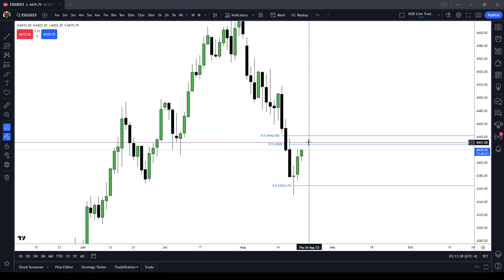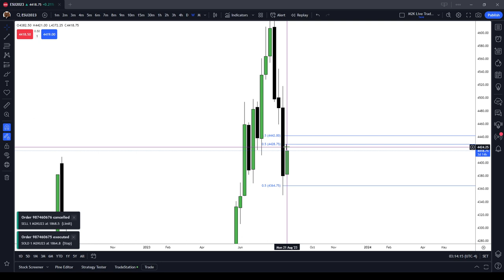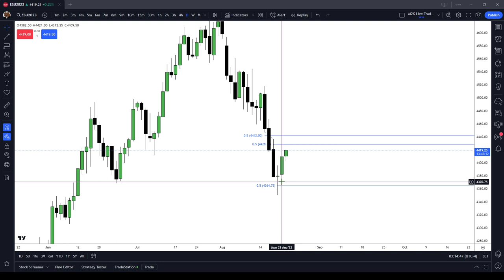MES Call | Tue August 22 2023